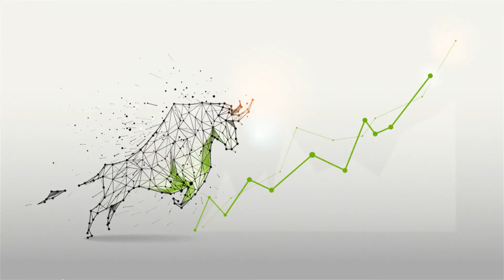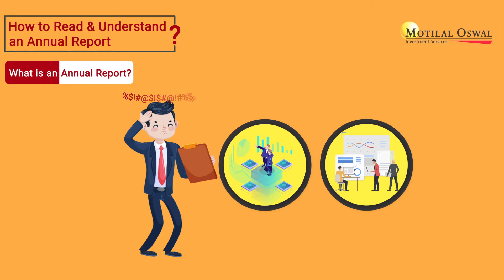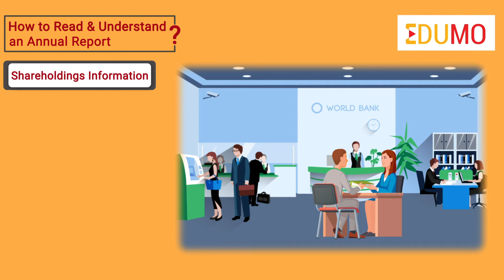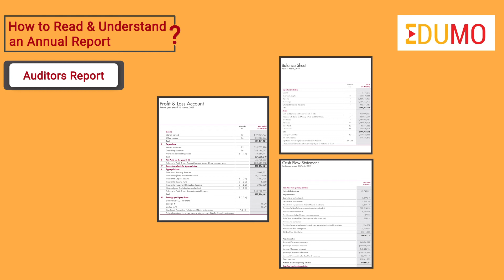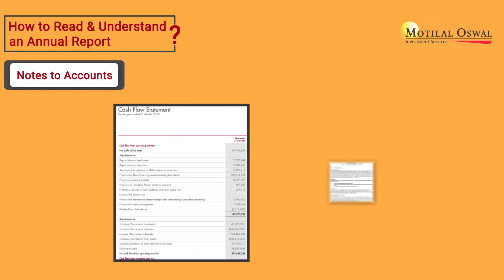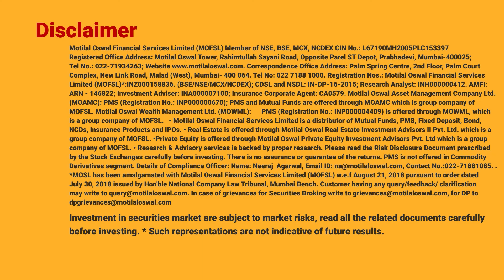एक एनुअल रिपोर्ट को कुशलतापूर्वक कैसे पढ़ें?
यह पूछे जाने पर कि वे निवेश में इतना सफल कैसे हुए, बफेट ने जवाब दिया: "हम प्रत्येक वर्ष सैकड़ों और सैकड़ों एनुअल रिपोर्ट पढ़ते हैं"।
जब कोई किसी कंपनी में निवेश करता है, तो वह केवल एक शेयर नहीं खरीद रहा है, बल्कि कंपनी का एक पार्ट ओनर भी बन जाता है, उसने कितने शेयर ख़रीदे इससे कोई फर्क नहीं पड़ता। तो, निवेशकों के लिए कंपनी का ओवरव्यू प्राप्त करने के लिए एनुअल रिपोर्ट पढ़ना बहुत महत्वपूर्ण है।
तो एक एनुअल रिपोर्ट क्या होती है?
एनुअल रिपोर्ट एक वर्ष के दौरान कंपनी के परफॉरमेंस और प्रोग्रेस का सारांश है।
पूरी एनुअल रिपोर्ट को पढ़ना एक बहुत ही चुनौतीपूर्ण काम है, विशेष रूप से यदि आप निवेश की दुनिया में नए हैं या आप एक फुल टाइम जॉब के साथ एक इंडिविजुअल निवेशक हैं।
लेकिन हम आपको कुछ महत्वपूर्ण सेक्शन बताएंगे जो आपको एनुअल रिपोर्ट को कुशलतापूर्वक पढ़ने में सहायता करेंगे।
शुरुआत करने के लिए, आइए रिपोर्ट के पहले भाग पर ध्यान दें, जो है
चेयरमैन की रिपोर्ट: चेयरमैन की रिपोर्ट में कॉर्पोरेट एक्टिविटीज, स्ट्रेटेजीज, रिसर्च, लेबर संबंध, मुख्य उपलब्धि, भविष्य के लक्ष्यों और विकास पर ध्यान केंद्रित किया गया है। निवेशकों को कंपनी के फ्यूचर प्लान और स्ट्रेटेजीज को ध्यान से पढ़ना चाहिए।
डायरेक्टर की रिपोर्ट- यह सेक्शन फाइनेंशियल्स पर एक संक्षिप्त सारांश, फाइनेंशियल परिणामों और कंपनी में होने वाले प्रमुख विकास की व्याख्या प्रदान करता है। इस सेक्शन को पढ़ते समय निवेशकों को कैपेसिटी एडिशन, कैपिटल एक्सपेंडीचर प्लान और ऑर्डर बुक जैसी प्रमुख चीजों पर ध्यान देना चाहिए।
मैनेजमेंट डिस्कशन और एनालिसिस- यह सेक्शन इंडस्ट्री में ट्रेंड्स और फ्यूचर के ग्रोथ की संभावनाओं, कंपनी का सेगमेंट वाइज एनालिसिस आदि के बारे में जानकारी प्रदान करता है। निवेशकों को इस बात पर ध्यान देना चाहिए कि मैनेजमेंट ने कुछ वर्षों के लिए निर्धारित किये गए रेवेन्यु टारगेट को प्राप्त किया है या नहीं।
शेयरहोल्डिंग की जानकारी- इस सेक्शन में, निवेशक को यह जांचने की आवश्यकता है कि क्या कंपनी के टॉप स्टेकहोल्डर में कोई बदलाव है या नहीं और साथ ही प्रमोटर के गिरवी रखे गए शेयर में कोई बदलाव है इसको भी देखना चाहिए, यदि कोई बदलाव है तो। बैंक और फाइनेंशियल संस्थान से फंड रेज करने के लिए प्रमोटर अपने शेयर का उपयोग जमानत के रूप में करते हैं। गिरवी रखे हुए शेयर का बढ़ना शेयरहोल्डर्स के लिए रिस्क उत्पन्न करता है।
क्वालिफिकेशन और सैलरी: एनुअल रिपोर्ट में कंपनी के निर्णयों के लिए जिम्मेदार प्रमुख मैनेजमेंट के लोगों, डायरेक्टरों की विस्तृत क्वालिफिकेशन और सैलरी की जानकारी प्रदान की जाती है। निवेशक को बोर्ड की स्ट्रेंग्थ को समझने के लिए कंपनी में इंडिपेंडेंट डायरेक्टर्स की संख्या को देखना चाहिए, और यह चेक करना चाहिए कि यहाँ कुछ प्रतिष्ठित व्यक्तित्व हैं या नहीं।
ऑडिटर रिपोर्ट: यह सेक्शन कंपनी के फाइनेंशियल्स पर ऑडिटर्स द्वारा दिए गए कमेंट प्रदान करता है। ऑडिटर्स की रिपोर्ट निवेशकों को फाइनेंशियल जानकारी की प्रामाणिकता का एक स्नैपशॉट देती है।
फाइनेंशियल हाइलाइट्स- यह सेक्शन यूजर फ्रेंडली तरीके में कंपनी के परफॉरमेंस का एक स्नैपशॉट देता है। अधिकांश कंपनियां पिछले 5-10 वर्षों की फाइनेंशियल हाइलाइट देती हैं जो यह समझने में सहायता करती हैं कि कंपनी अपने पास्ट के संबंध में कैसे ग्रो हुई है। यह अपनी फाइनेंशियल ट्रेंड का एनालिसिस करने में सहायता करती है।
फाइनेंशियल स्टेटमेंट- यह सेक्शन प्रॉफिट और लॉस अकाउंट, बैलेंस शीट और कैश फ्लो स्टेटमेंट पर विस्तृत जानकारी प्रदान करता है। यह आपको कंपनी की फाइनेंशियल स्ट्रेंग्थ के बारे में संकेत देता है। हमने अपने अन्य वीडियो में फाइनेंशियल स्टेटमेंट के बारे में विस्तार से चर्चा की है, इसलिए आप उन्हें भी चेक करें।
नोट्स टू अकाउंट- इसमें फाइनेंशियल स्टेटमेंट में दिखाई गई संख्याओं का विस्तृत ब्रेकअप शामिल होता है। एक निवेशक को फाइनेंशियल स्टेटमेंट की बेहतर समझ प्राप्त करने के लिए फाइनेंशियल स्टेटमेंट के साथ नोट्स टू अकाउंट का अध्ययन करना चाहिए।
एनुअल रिपोर्ट पढ़ना निवेशकों के लिए एक एडवांटेज बन जाता है क्योंकि इससे उन्हें कंपनी के विभिन्न पहलुओं के बारे में सम्पूर्ण जानकारी मिलती है। बहुत कम लोग ऐसा करते हैं और इसलिए गलत तरीके से फंस जाते हैं। यह ध्यान रखना महत्वपूर्ण है कि, केवल एक वर्ष की एनुअल रिपोर्ट के माध्यम से पढ़ने से आपको अधिक जानकारी नहीं मिलेगी। किसी कंपनी के बारे में बेहतर ओपिनियन बनाने के लिए आपको कम से कम 5 वर्ष की एनुअल रिपोर्ट को देखना होगा।
प्रत्येक कंपनी का अपना अलग क्रोनोलॉजिकल आर्डर होता है, इस प्रकार अधिकांश कंपनियाँ जो फॉलो करती हैं, वो वही है जो हमने यहाँ फॉलो किया है।